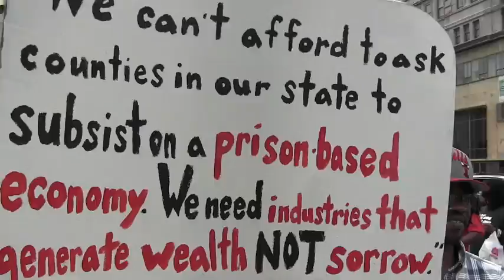Protesting Governor Corbett in Philly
Decarcerate PA, the Teacher Action Group, ACT UP, Fight for Philly and many others protest Corbett's visit to the Philadelphia Chamber of Commerce. During his time as Governor, Corbett has made massive cuts to education, medical assistance, and social services while he is spending $685 million on new prison construction. His recent budget alone proposes $264 million in cuts to higher education, $319 million in cuts to general assistance, and a funding change that cuts another $21.6 million from Philly's public schools. More recently the School Reform Commission, an entity created by Harrisburg when the state took control over Philadelphia's School District in 2001, has put forward a plan to close 64 public schools.

Governor Corbett has made his priorities very clear: Corporate tax breaks, mass incarceration and environmental devastation.

We demand a different set of priorities for Pennsylvania. Pennsylvania needs quality public schools, stable housing, jobs and job training programs, health care and food access, drug and alcohol treatment programs, community-based reentry services, and non-punitive programs that address the root causes of violence in our communities. Instead of building more prisons we need policy changes that reduce the prison population and reinvest resources in our schools and communities.